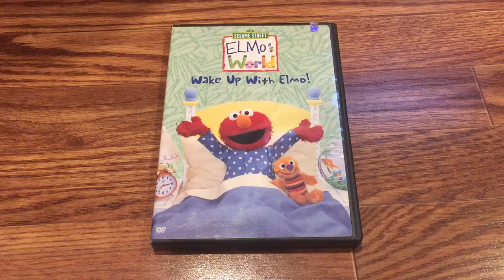My New Wake Up with Elmo DVD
Good news! I got my new Wake Up with Elmo DVD in the mail today! I can't wait to watch it. My new Wake Up with Elmo DVD has three episodes which are Getting Dressed, Teeth and my favorite, Sleep! Maybe Paintra will whisper the sponsors, G and 12 and the production while Mickey's asleep before the credits roll. That'll be a great idea. I love my new Wake Up with Elmo DVD. Which one of the three episodes on my new DVD is my favorite?